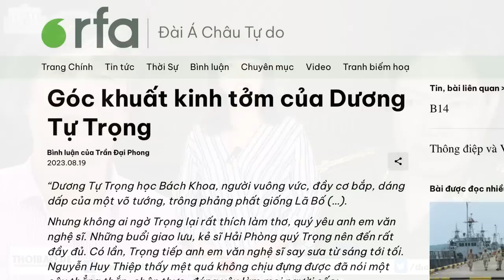Góc khuất "kinh tởm" của Dương Tự Trọng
Phó Giám đốc Công an Hải Phòng là một chức vụ không hề tầm thường. Hải Phòng, đất cảng, mảnh đất của kinh doanh, giao thương hàng hải, với những triệu phú đô la xây các tòa lâu đài to lớn nghễu nghện nổi tiếng khắp nước. Tiền của ông Trọng từ đâu ư? Như có vị quan chức đã nói rồi, tiền ở trong dân chứ đâu, tiền trong dân còn nhiều lắm!

Bạn cài Ultrasurfing để vượt tường hoặc xem qua link vượt tường